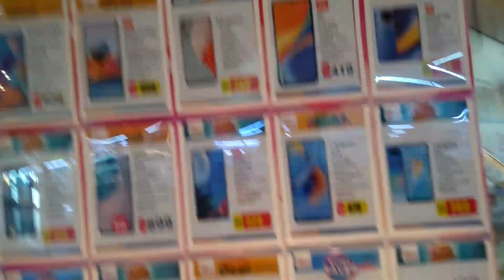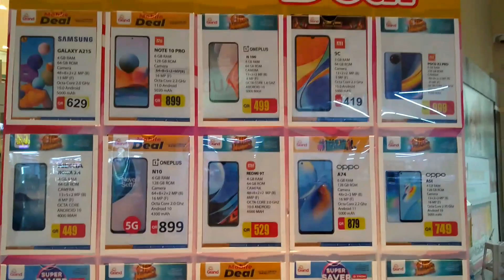QATAR OFW//GOING TO FITNESS GYM